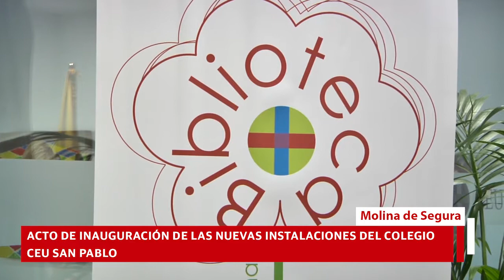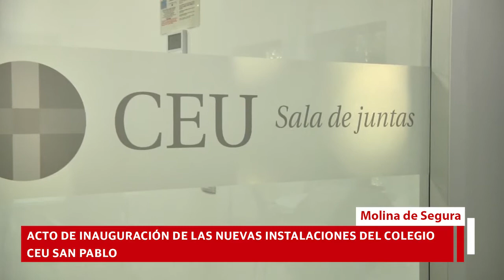Inauguración de las nuevas instalaciones del colegio San Pablo CEU